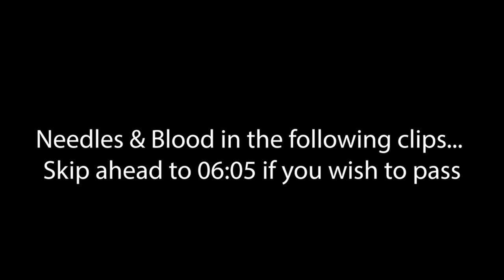Dissolving Lip Fillers (Before and after with hyaluronidase) Vlog pt. 1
Happy Sunday!! Today's video is pt. 1 of dissolving my lip fillers!! This is something that I've been thinking about for a while now and doing a lot of research on. It has been almost a year since I have had any lip filler done. We are dissolving any existing filler in my lips so that we can get a clean slate for a fresh start. I've seen a few videos about dissolving lip filler, but none in the way where they actually show you the full process. Not just the actual procedure, but the actual emotional and day to day part in between. My injector Gabrielle explained that you have to wait two to three weeks before adding more filler or dissolving more depending on what you need.. In my case, we are going to dissolve a few more little spots. This is quite the process and I really wanted to share my honest experience because I haven't seen anyone else sharing the dissolving process in this way. Remember to be kind to yourself and others.

TimeStamps:
0:00 - Intro
2:42 - In Office
7:00 - Directly after dissolving
9:46 - One day after
12:16 - One Week after
16:34 - Why I dissolved my lip filler
26:06 - Two weeks after
28:53 - What nobody tells you...

xoxo Sher